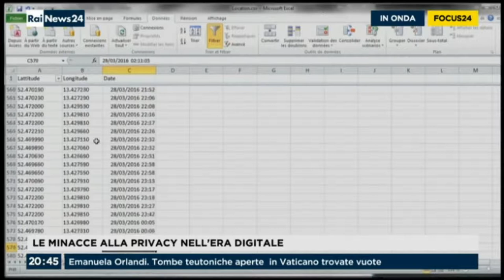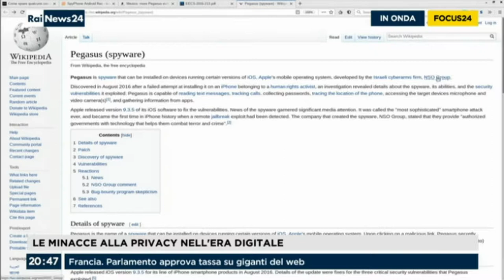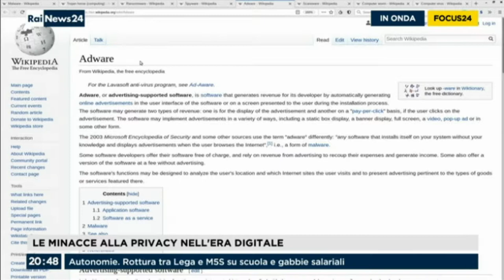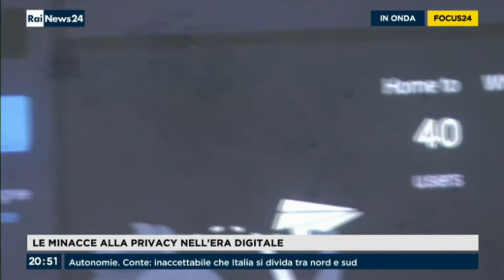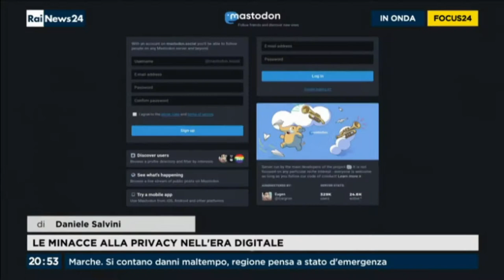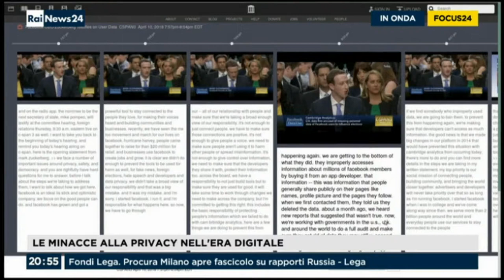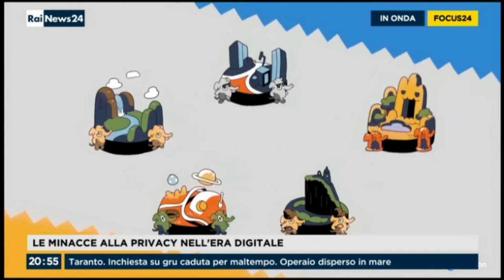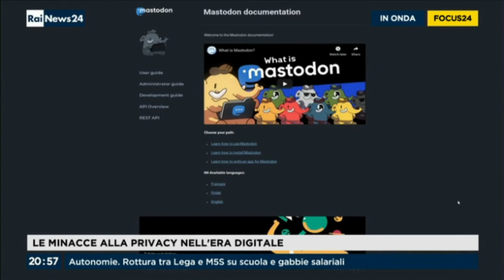rainews24 11 luglio 2019 ore2040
Due reportage per rainews24

* captatori informatici
* social network autogestiti

Nel reportage ogni argomento viene trattato come una piccola storia attraverso cui arrivare all'argomento generale. Per un approccio interdisciplinare alla tecnica, vengono intervistati informatici, giuristi e sociologi come parte del più ampio discorso su Privacy e Algoritmica.

scritto, girato e montato da Daniele Salvini